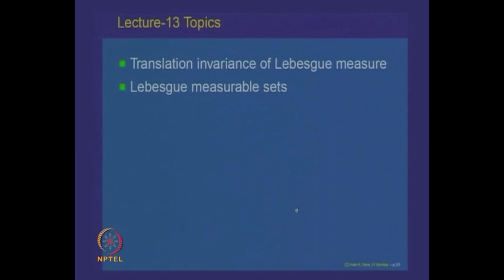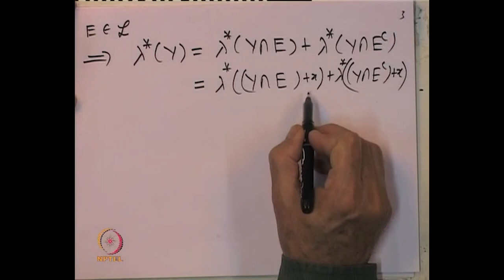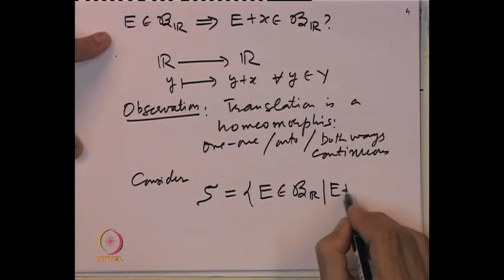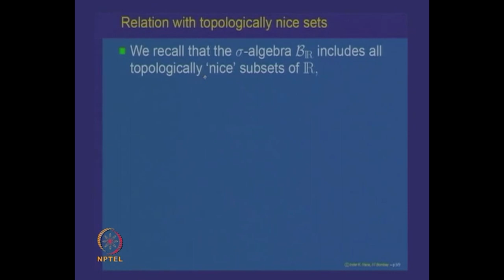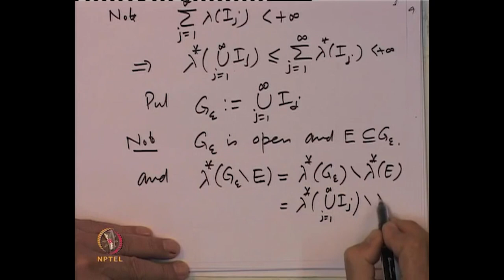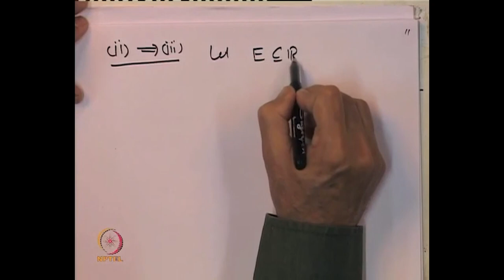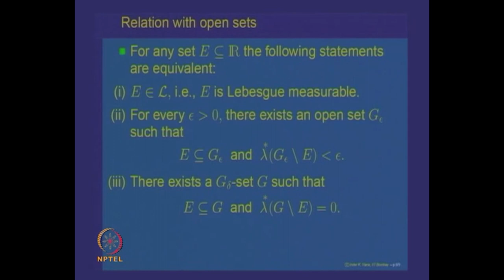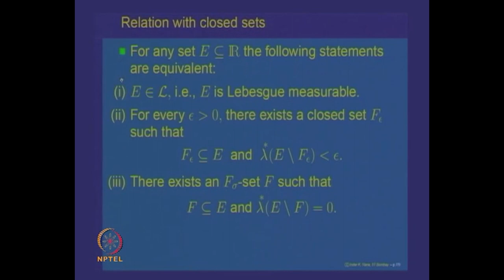Characterization of Lebesque measurable sets